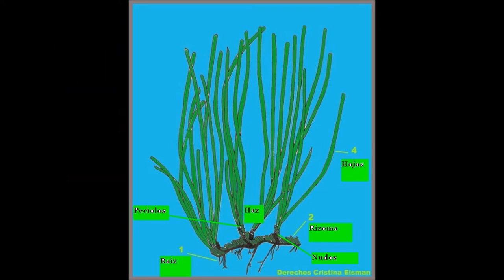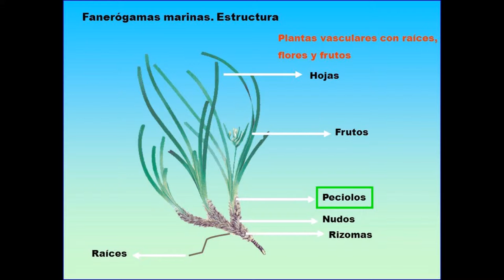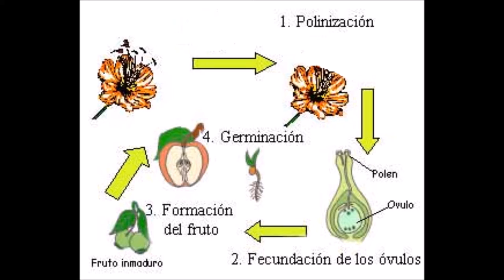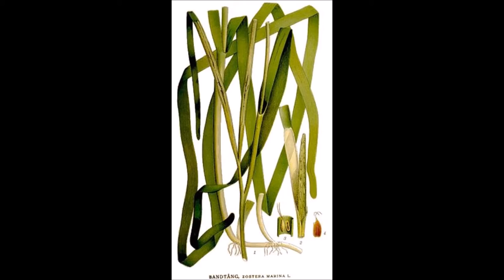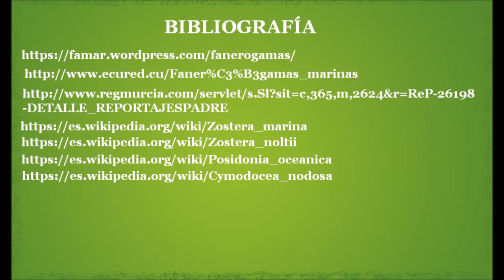Fanerógamas marinas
Vídeo realizado por alumnos de 1º de Bachillerato como parte del proyecto Nautilus.